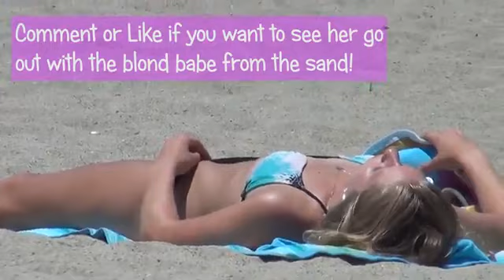Girl Kissing Random Girls At The Beach!